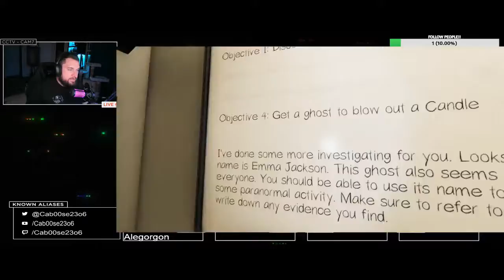Will anyone survive in Phasmo?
Check out some spooky ghosts as well as Riot's sweet dance moves!